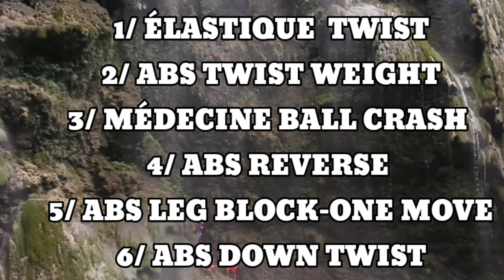CIRCUIT TRAINING 19 WORKOUT FOOTBALL 🏈 READY FOR THE NEXT SEASON 2K24